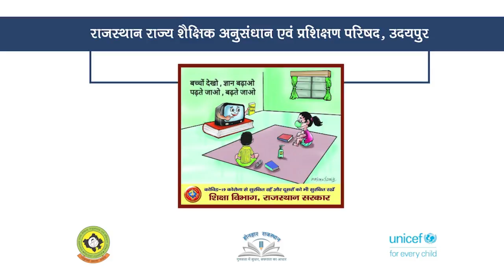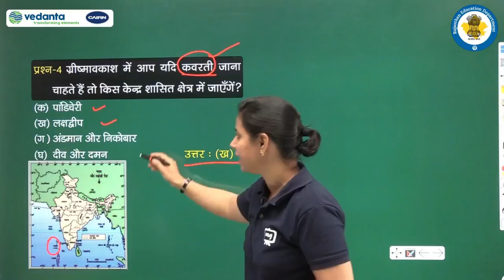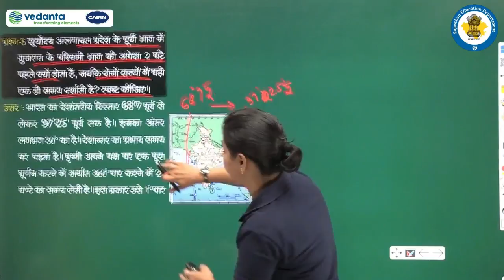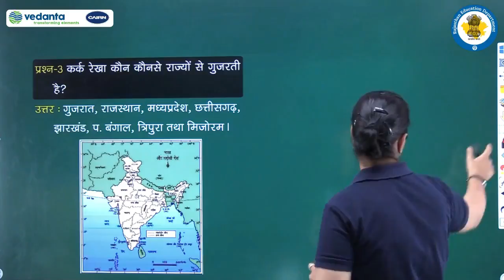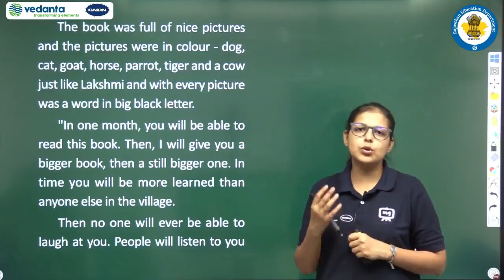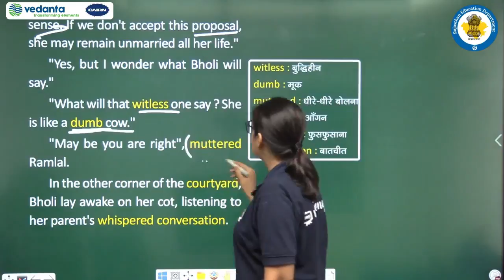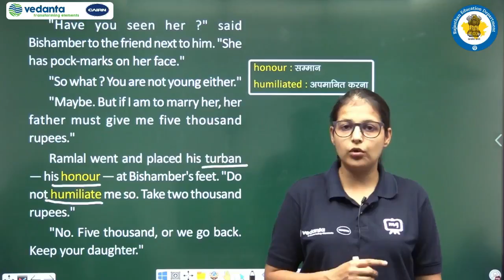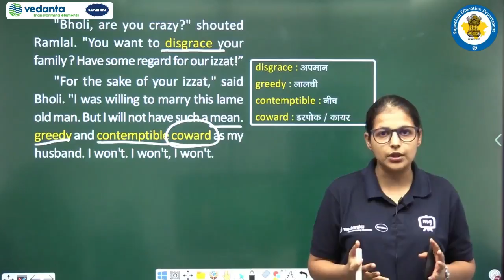Class 9 to 10 Episode 25 Done